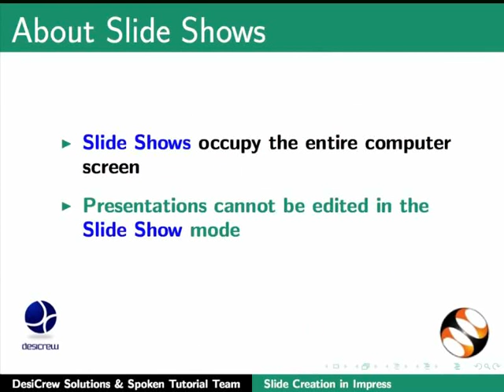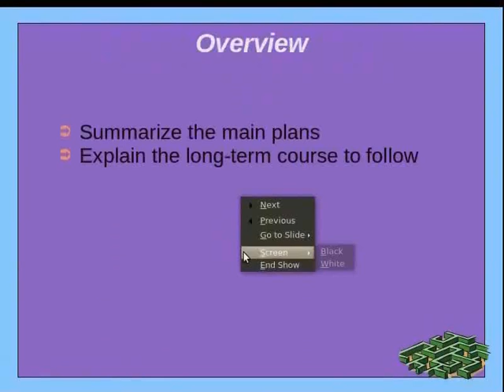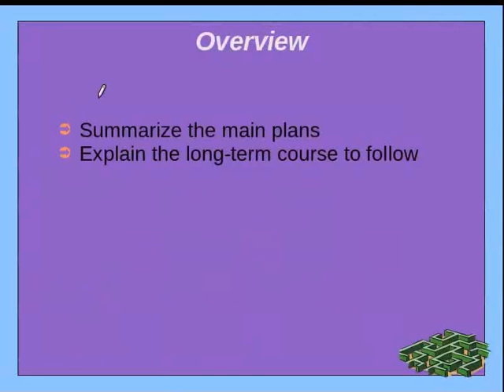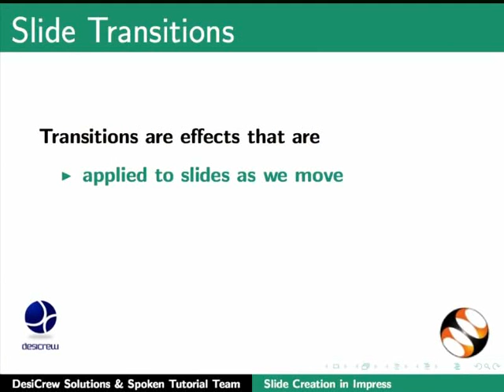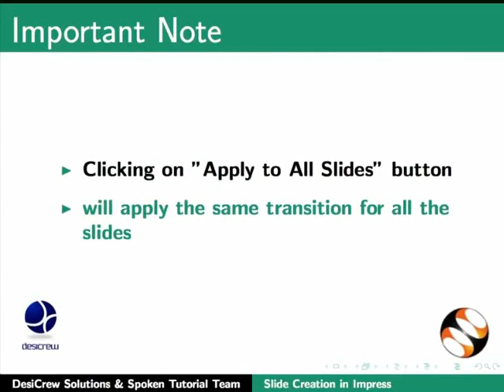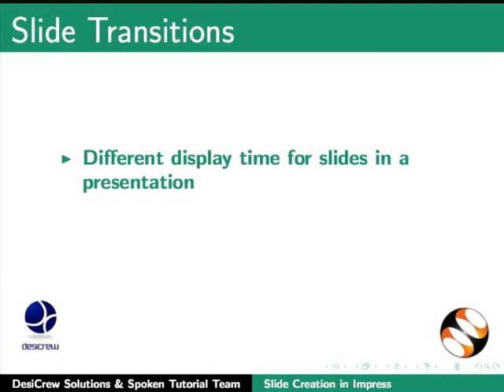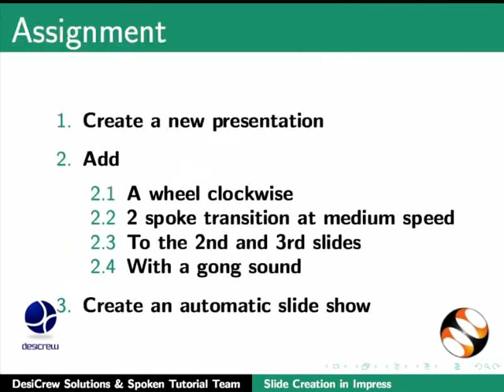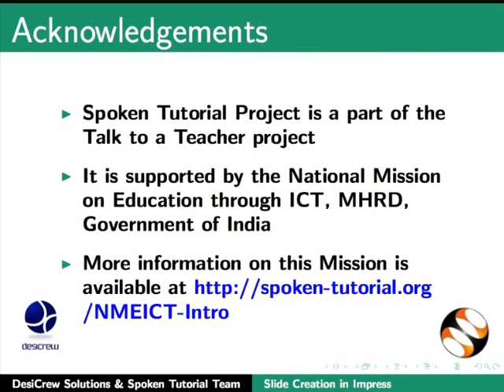Slide Creation - Malayalam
സ്ലൈഡ് സൃഷ്ടിക്കുന്നത്
slide show
slide transition
മുൻകൂട്ടി സെറ്റ് ചെയ്യുന്ന സമയത്തിന്റെ അടിസ്ഥാനത്തിൽ Automatic Show.